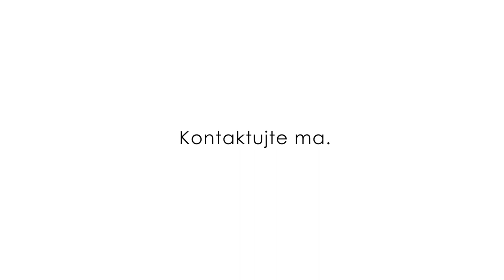halama podkylava 2